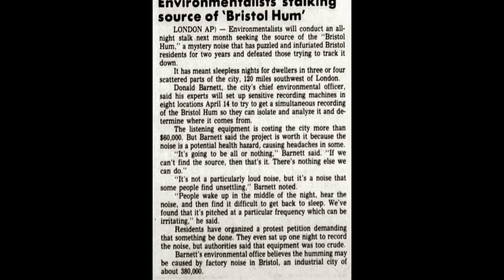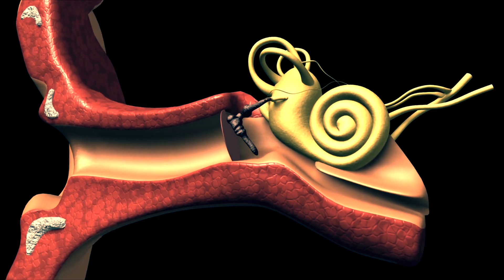The Hum - Prof Simon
The Hum.  A strange sound is being heard all over the world. What is 'The Hum'?  Why do people in different countries all hear a strange hum? There are many theories of what causes the hum.  5G phone technology, atmospheric effects, volcanos, lightning and Ultra Low Frequency submarine communication.  Prof Simon thinks the hum might be a bi-product of our modern world.  Do you hear the hum ? What do you think is humming?

anthony del duca music